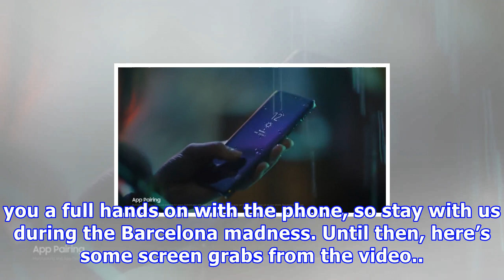mwc18 – the s9 and s9+. squeezing even more leaks from samsung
Leigh Geary February 25, 2018The Samsung Galaxy S9 and the Samsung Galaxy S9+. Ok, come on. Is there anything that we don’t know about these phones ?Well, if there is, there’ll be lots more unknowns filled in with the video below. This was quickly grabbed and re-uploaded by SlashLeaks after being accidentally made live on the Samsung YouTube channel, so it’s fully  by the looks of it. The video focuses mainly on the business side of the S9 handsets, with the new DeX experience, productivity and ...